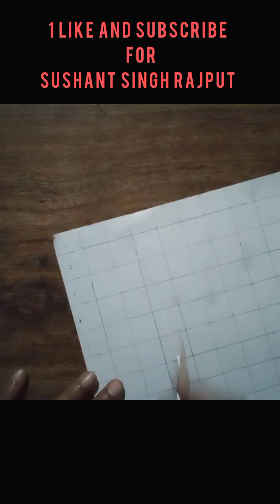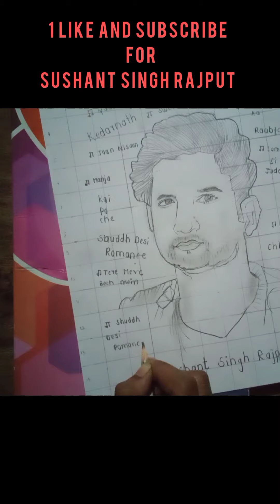Sushant singh rajput drawing step by step ❤️